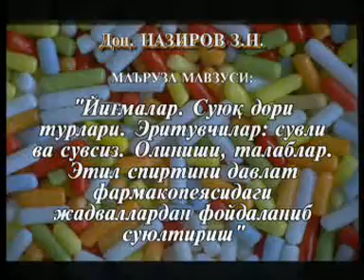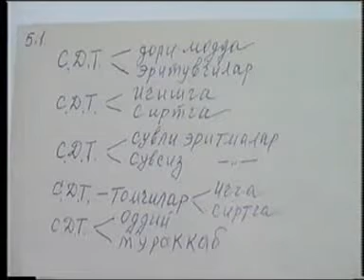1. Yig'malar. Suyuq dori turlari. Erituvchilar: suvli va suvsiz. Olinishi, talablar.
📚 Fan: Dori turlari texnologiyasi
📖 Mavzu: 1. Yig'malar. Suyuq dori turlari. Erituvchilar: suvli va suvsiz. Olinishi, talablar.
👨🏻‍🏫 Ma'ruzachi: Nazirov Z.N.